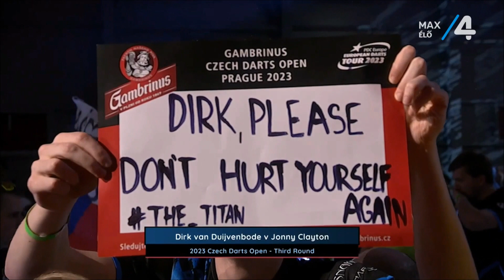PDC Czech Darts Open 2023 Round 3 Dirk van Duijvenbode v Jonny Clayton 2023 05 14 HUN